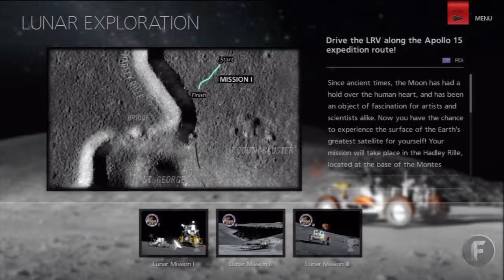"GOODWOOD FESTIVAL OF SPEED" - Let's Play... Gran Turismo 6 #17 - (Playstation 3)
Hazard does some of the Goodwood Festival Of Speed in Gran Turismo 6.

Hazard's Gamertag
XCC ChipHazard

All videogame footage was captured by us, The Insane Gamers and all games were played by us.